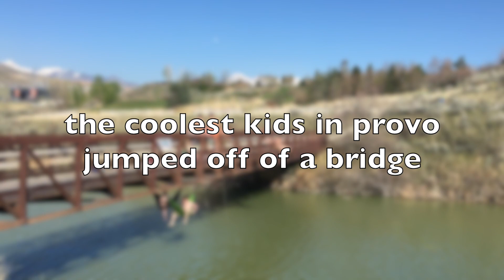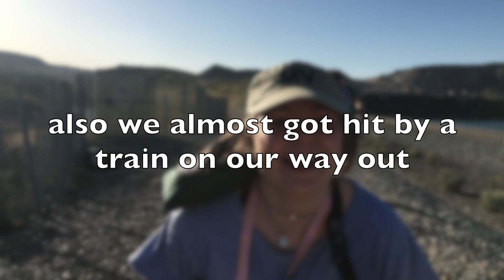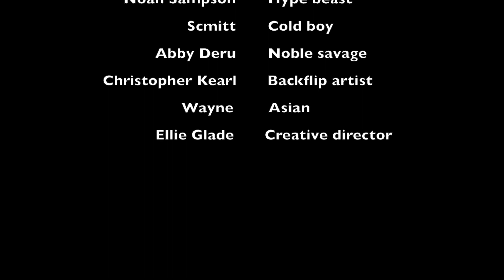bridge jumpin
The coolest kids in provo jump off a bridge.